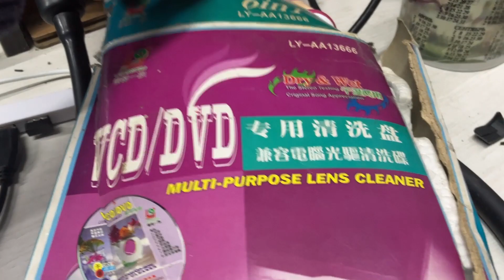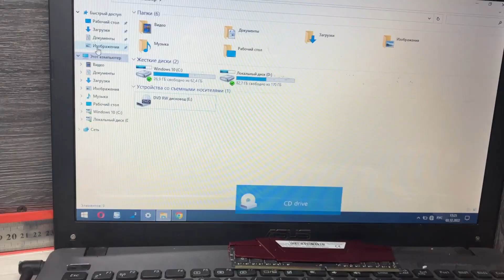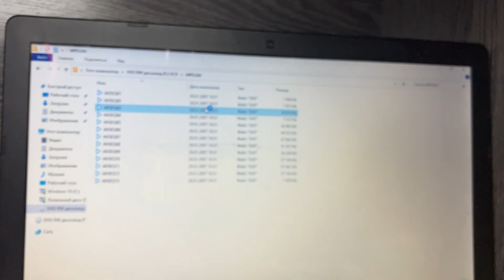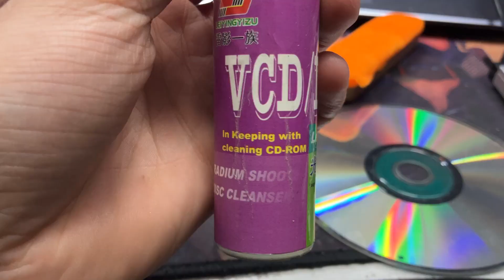Диск для ремонта дисковода или дичь?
Откопал в закромах данный прибор, и решил проверить, что он из себя представляет.